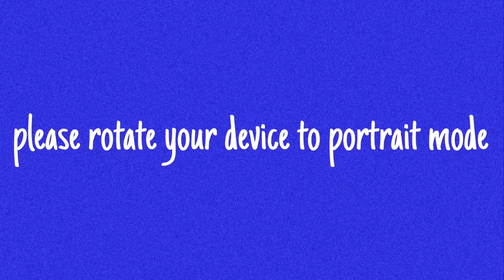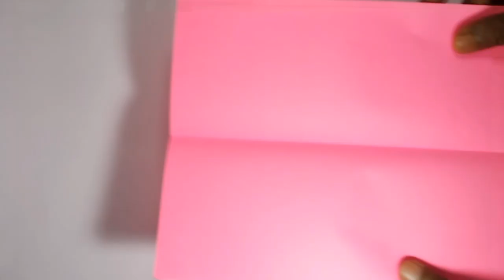Lord Ganesh DIY | Paper fold Ganesh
Lord Ganpati made out of colour papers ganesha @deepsartandcraft29

Musician:Marphologiya